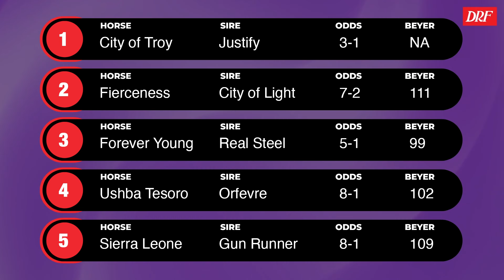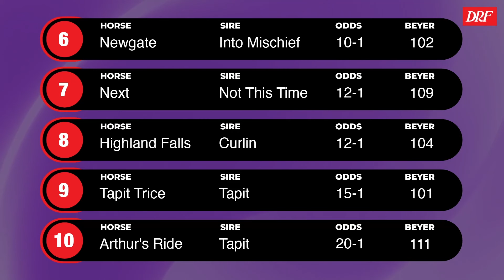Breeders’ Cup Focus | Classic 2024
Here are Dan Illman and Mike Beer with a look at the top contenders for this year's edition of the Breeders' Classic.

✓ DRF Bets: Get started playing the races with a $200 Deposit Match & Free DRF Past Performances.